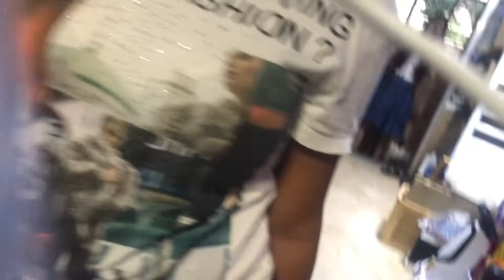Galing sa mall pag uwe may pasalubong tuwang tuwa naman sila lalo na mga anak ko